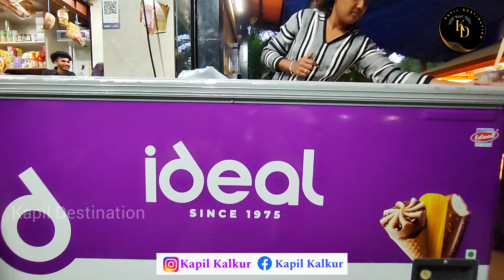Street Food Must Visit Place | Chats, Juice, Desserts | Home made | ಇಲ್ಲಿನ ಚಾಕಲೇಟ್ ಗೆ ಫಿದಾ ಆದೆ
ಇದು ತಿಂಡಿ ಅಡ್ಡ ಅಲ್ಲ, ಮ್ಯಾಜಿಕ್ ಅಡ್ಡ
Famous For Charmuri & Triveni Desert

Adress :-
Front of, New Mangalore Store &  Aradhana Dry Fruits,
60 Feet, 3rd Block,
BDA Layout, 2nd Stage,  Naagarabhavi,
KLE College Back Gate,
Near Naagrabhavi, BDA Complex

Time :-
2:30pm To 9:30pm

Description :-
started a chat counter in naagarabhavi, the shop normal type as well as mangalorean bhel puri available.  Even regarding cleanliness no worry in any where if u go usually bhel will be mixed by bare hand here they used the large spoon in fact it's gud from the health point even coconut oil to our body is gud.
Highly Recommend :
Mangalore Charmuri, Triveni, Kokam Juice

Hey guys! I am Kapil , and here's my brand new Youtube channel.

To get closer to you all, I am here with my personal channel to amp up my presence. I mostly share my food & travel content here.

Follow me on:

I'm on Instagram as @kapilkalkur. Install the app to follow my photos and videos.